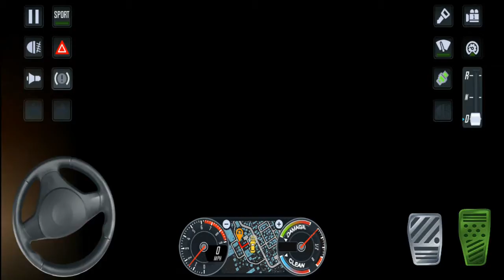Car Driving School 2021 : City car driving Test 🚗 Normal Drive 🚒🚍 Best Game Android Gameplay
city car driving Test 🚗 Normal Drive 🚒🚍 Best Game Android Gameplay

Luxury Car Driving School 2021 : Real Driving Academy Test #1 | Best Android Gameplay

25 different vehicles to drive
3 different types of controls i.e. Button, Tilt and Steering

Download for free the best “Car Driving Sc